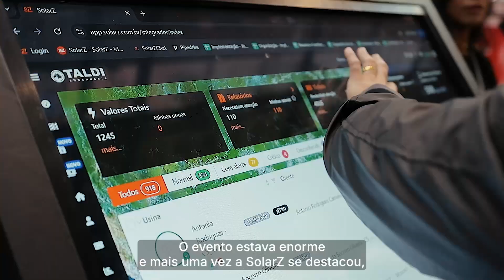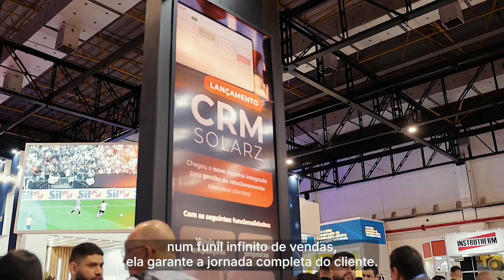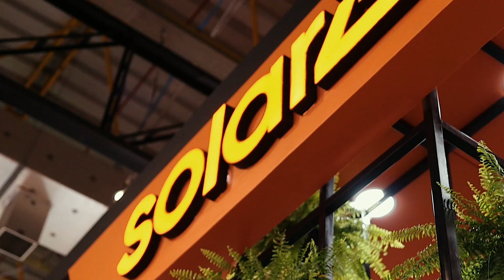SolarZ na Intersolar 2024: Juntos construímos o futuro!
Nos dias 27 - 29 de agosto, a SolarZ esteve presente na Intersolar 2024, a maior feira de energia solar da América Latina, e o evento foi simplesmente um sucesso.

No nosso estande, o público viu, em primeira mão, o lançamento oficial do SolarZ CRM, a nova ferramenta disponível para ajudar a otimizar processos e integrar sistemas para os nossos parceiros.

Além desta grande novidade, nós recebemos um excelente público durante a realização do evento. Em nosso stand, eles receberam placas de reconhecimento, brindes exclusivos, atendimento personalizado e claro, muitos insights valiosos!

Novas tecnologias e inovações foram apresentadas aos parceiros que estiveram com a gente, o que fortaleceu os laços de aliança e reafirmou o nosso compromisso com um futuro sustentável.

Quer saber tudo que rolou no stand da SolarZ durante a Intersolar? Assista ao nosso vídeo oficial e comente abaixo o que você achou da feira